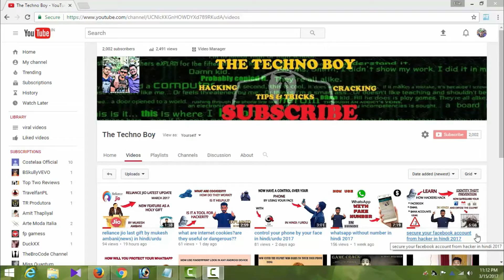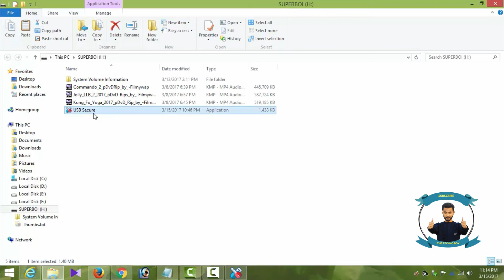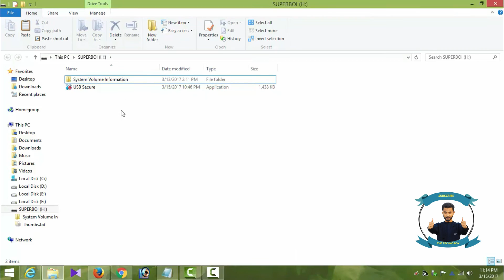how to protect your usb drive with a password in hindi/urdu 2017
Hello friends in this video i have shown how you can secure your USB flash device from unwanted access. There might be some important personal documents, files, pictures etc of your's which you don't want to delete from your USB but at the same time if you had to share your USB with someone and you don't want them to see those documents,files and pictures etc then in those situation you can follow these simple steps-
-OPen any browser
-Go to the website SOFTONIC or click link-

-From there download one app name USB secure
-After that insert one pen drive
-And then open the downloaded app
-Tick on the agreement and then click ACCEPT
-Then click on Install
-Click on yes
-Then set a desired password
-Now if you want to lock any files, photos then open USB secure
-Go to the third option Select/unselect
-You will see all the contents of your USB now select the files, photos etc which you want to hid by ticking on the particular file
-Then click  LOCK option
 Now close the window and refresh it and you will not find those particular locked files which means those files are now protected. If you want to access those hidden files again then
-Click on USB secure and it will ask the password you have set so insert that password and those files will be saved there. So no one can access those files now except you, even if you have lost that pendrive.

If you have any doubt/queries write it in the comment box.

All the things you should know to protect yourself from hackers of facebook ac,bank account details etc-

How to prank on your friends/relatives using a fake U.S. whatApp number-